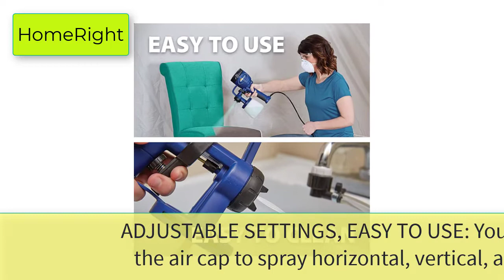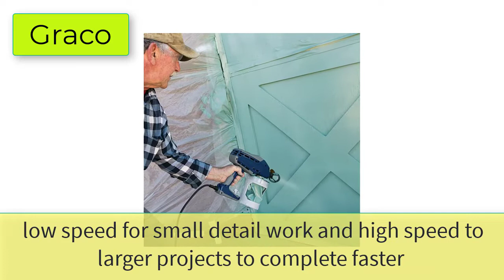Best Paint Sprayer For Interior Walls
Best 5 Paint Sprayer For Interior Walls

1. HomeRight C800766, C900076 HomeRight Finish Max Paint Sprayer HVLP Electric Spray Gun, 1 Nozzle Sprays All, Superior Brass Spray Tip, 3 Spray Patterns

2. Scuddles Paint Sprayer, 1200 Watt High Power HVLP Home and Outdoors Includes 5 Nozzle, Lightweight, Easy Spraying and Cleaning

3. Graco 17A466 TrueCoat 360 DS Paint Sprayer, Blue/White

4. Wagner Spraytech 0529010 FLEXiO 590 Handheld HVLP Paint Sprayer, Sprays Unthinned Latex, Includes Two Nozzles - iSpray & Detail Finish Nozzle, Complete Adjustability for All Needs

5. HomeRight Power Flo Pro 2800 C800879 Airless Paint Sprayer Spray Gun, Power Painting for Home Exterior, Fence, Shed, and Garage 2800 psi, 0.24 gpm